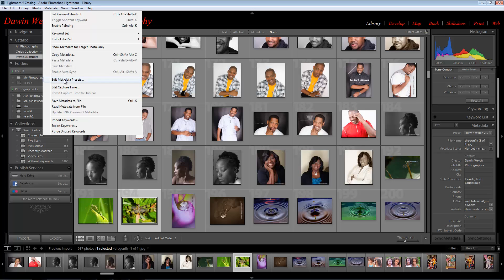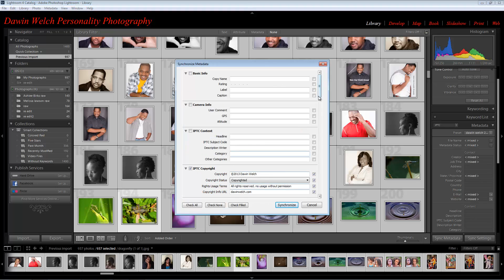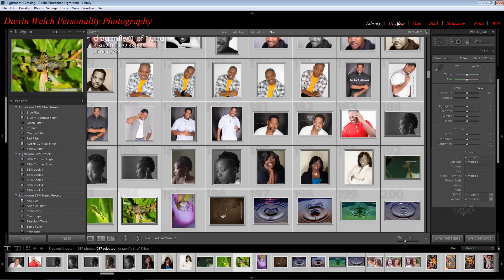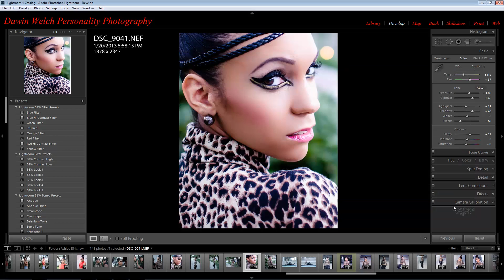adding metadata & watermark with LR4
a brief tutorial on creating your metadata and watermark in LR4